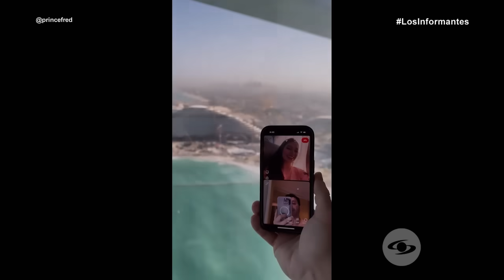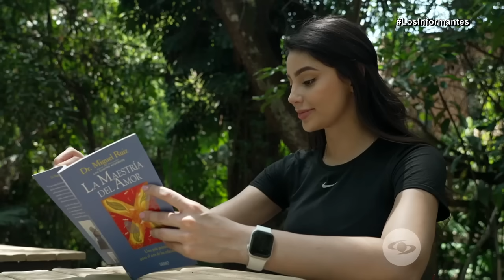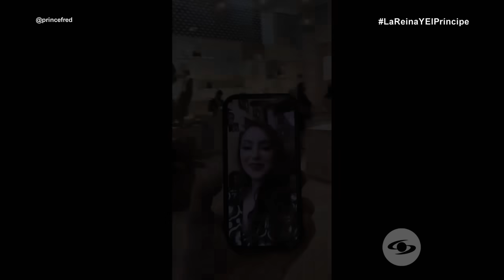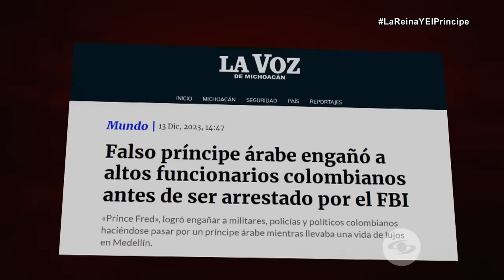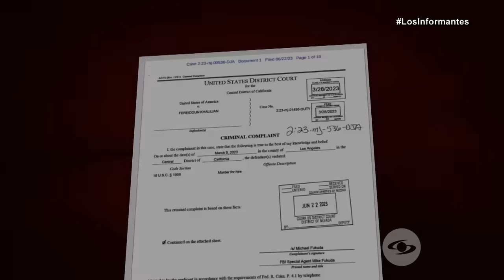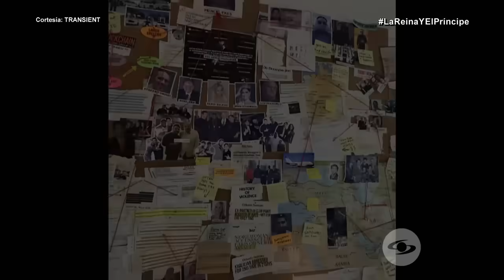Andrea Aguilera y el falso príncipe árabe: la historia de un engaño increíble - Los Informantes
Andrea Aguilera, exreina de belleza, creía haber encontrado el amor en Fereidoun Khalilian. Pero el sueño se convirtió en una pesadilla cuando descubrió que era un falso príncipe árabe en Medellín.